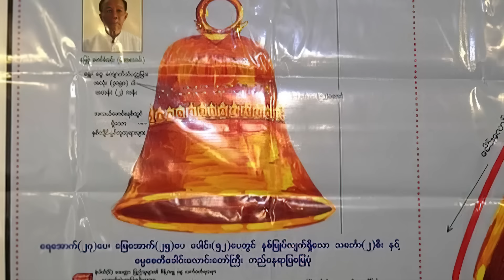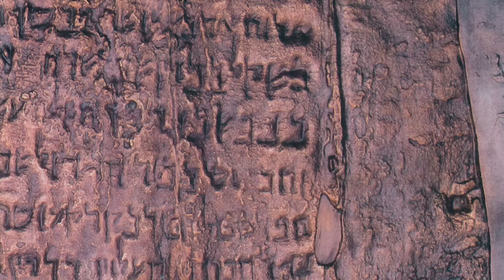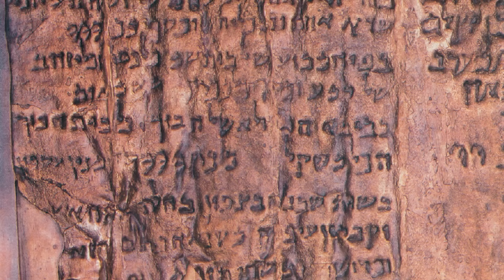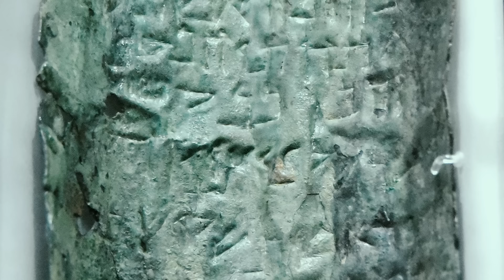5 Ancient Artifacts That Mysteriously Disappeared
In the late 15th century, Myanmar was an enlightened nation. Under the reign of King Dhammazedi, a former Buddhist monk, the country reached a pinnacle in antiquity during the Golden Age – complete with treasures to match. Cast in the 15th Century, the Great Dhammazedi Bell was, according to popular legend, placed alongside the gleaming gold Shwedagon Pagoda, the most sacred Buddhist site in Myanmar.

Said to be the largest bell ever made, the Great Bell is said to measure roughly 20 feet by 13 feet and was cast from 294 tons of metal, including silver, gold, copper and tin. It was engraved with a script described by a visiting foreigner as indecipherable language covering the entire surface.

In the 16th Century, European explorers began to make contacts in Lower Burma and the Portuguese warlord and mercenary Filipe de Brito e Nicole was one of them. This adventurer worked for the rival Arakanese culture and led a force that sacked the cities of Syriam and Pegu, the capital of Lower Myanmar. He was appointed by the King of Arakan as the governor of Syria and by 1600, had extended his power across Myanmar.

After declaring independence from the Arakan King, in 1608 De Brito and his men removed the Dhammazedi Bell from the Shwedagon Pagoda, intending to melt it down to make a massive cannon. After rolling it down a hill, they placed it on a waiting raft on Pazundaung Creek. Unfortunately, the bell was far heavier than De Brito could have imagined and whilst travelling along the river, the bell disappeared under the waters and has never been seen since.

Many rescue attempts to retrieve the bell have been unsuccessful. There are at least three other shipwrecks in that area, and with the water muddy and the seabed soft, there is near-zero visibility.

The Great Bell is a significant part of Myanmar’s history and religion and after its disappearance, many civic and government leaders believe that if the bell can be found and recovered, it will usher in a new age of prosperity for Myanmar...